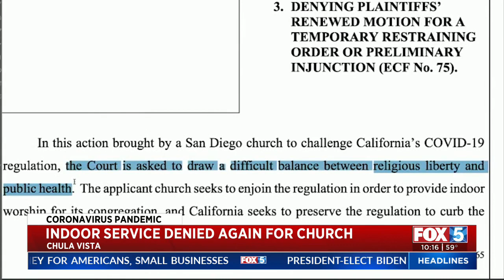Indoor Service Again Denied For South Bay Church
A San Diego-based federal judge has denied South Bay United Pentecostal Church’s bid to lift the ban on indoor worship. But the church's pastor is appealing in hopes of drawing a favorable ruling in time for Christmas Eve.